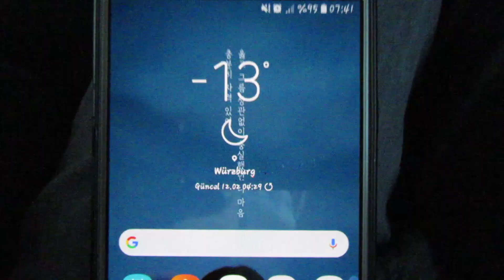ALMANYA'DA ÇALIŞMAK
Merhaba arkadaşlar.Ben Yağmur Kara 2020 Ekim ayından beri Almanya'da Erasmus öğrencisiyim.Bu süre zarfında işe girdim ve sizlere de nasıl bir yerde çalıştığımı ve 3 günde ne kadar kazandığımı gösterdim.İşle ilgili sorularınızı lütfen yorum olarak yazmayı unutmayın.Çünkü yakında merak ettiklerinizi video'ya çekeceğim..Kanalıma abone olarak  ve videolarımı beğenerek bana destek olursanız çok sevinirim arkadaşlar.İyi seyirler dilerim.